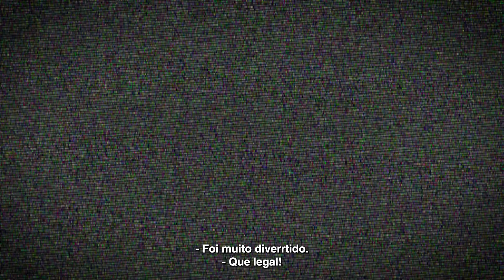Hugo Gloss entrevista Sofía Vergara e time de "Griselda"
Abram alas para La Madrina! Se vocês estavam acostumados a ver Sofía Vergara como a Gloria Pritchett de “Modern Family”, vão se surpreender muito com a aposta mais recente da atriz. Ela estrela Griselda, nova minissérie da Netflix sobre a rainha colombiana do narcotráfico. Em bate-papo exclusivo com o hugogloss.com, a estrela explicou por que decidiu viver este papel pra lá de sombrio, e ainda surpreendeu ao revelar qual foi a cena mais difícil de gravar entre tantos momentos chocantes e reviravoltas. “Foi um pesadelo”, garantiu.

Também conversamos com o diretor Andrés Baiz, que fez questão de esclarecer uma “fake news” que Sofía andava contando por aí (🤣), além dos astros Alberto Guerra e Paulina Dávila. O cubano, por sinal, falou com a gente em português e explicou seu passado bastante especial com o Brasil! Dá o play para conferir!